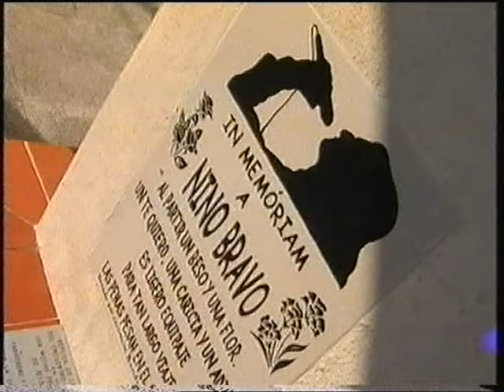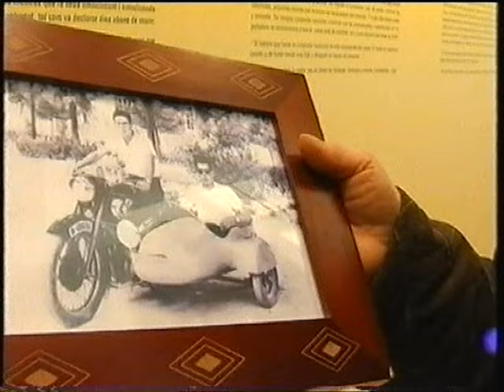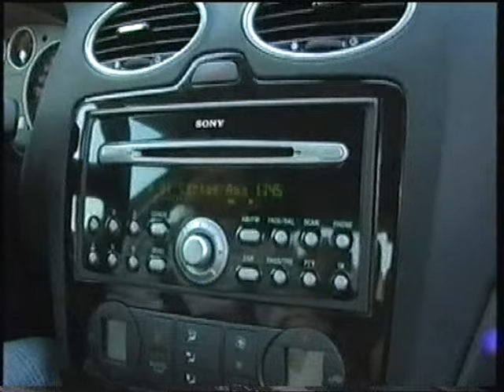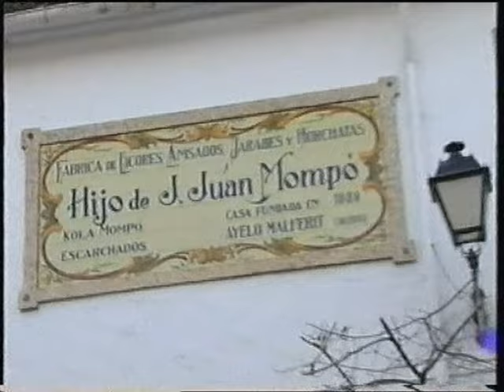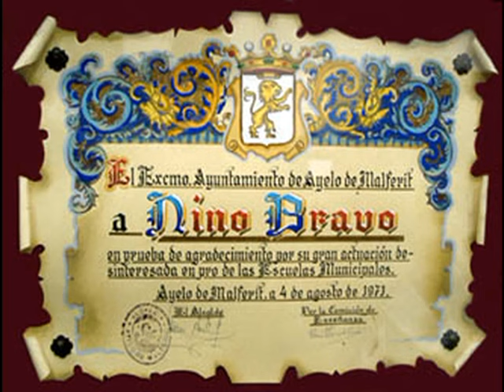TVE programa Report - Museo Nino Bravo Su vida en Aielo de Malferit - 2011 - 3D mpg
Para verlo en 3D pulsar la llave situada mas abajo.Este es un homenaje que TVE dedico a Nino Bravo dentro de su espacio Televisivo REPORT,esta breve intervención muestra el museo Nino Bravo acompañado de  familiares y amigos del artista,luego conoceremos un poco el pueblo y su gastronomia.Para finalizar veremos una selección de imagenes sobre el artista en aielo y su entorno.Este programa fue emitido la madrugada del 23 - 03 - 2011.